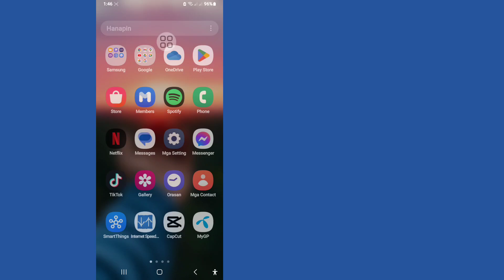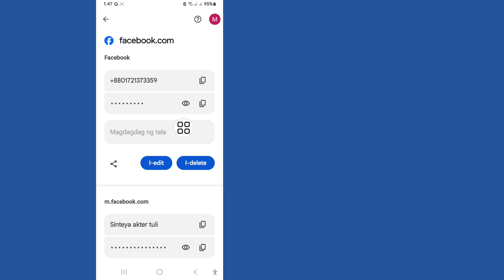Paano Makita ang Password ng Iyong Messenger kung Nakalimutan Mo Ito (2024) Password ng Messenger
Paano Makita ang Password ng Iyong Messenger kung Nakalimutan Mo Ito (2024) || Maghanap ng Password ng Messenger

 Ipapakita ko sa iyo kung Paano Makita ang Password ng Iyong Messenger kung Nakalimutan Mo ito (2024). Panoorin ang video na ito at alamin kung Paano Makita ang Password ng Iyong Messenger kung Nakalimutan Mo ito.

 Paano Makita ang Password ng Iyong Messenger.

 🤷‍♂️ Iba Pang Mga Kaugnay na Query:

 Paano Makita ang Password ng Iyong Messenger kung Nakalimutan Mo Ito (2024).
 paano makita ang password ng messenger.
 paano makita ang password ng messenger sa iphone.
 paano makita ang iyong password sa messenger.
 Paano ko mahahanap ang aking Messenger login.
 Tingnan ang iyong password sa Facebook messenger.
 Paano mahahanap ang password ng aking messenger.
 Maaari mo bang makita ang iyong password sa Messenger.
 Paano ako makakapasok sa Messenger kung nakalimutan ko ang aking password.
 Maghanap ng Password ng Messenger.
 Paano Makita ang Password ng Messenger Sa Mobile.
 Ipakita ang Password ng Messenger.